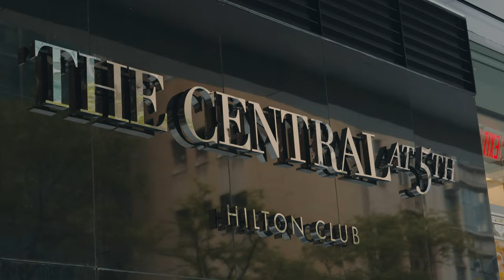Hilton Grand Vacations NYC Resort: The Central at 5th by Hilton Club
Introducing The Central at 5th by Hilton Club. This beautifully appointed new resort in NYC is conveniently located near many of the city’s top attractions. Enjoy luxurious accommodations and a true New York experience on your next vacation. Learn more about this exciting new opportunity in vacation ownership from Hilton Grand Vacations.